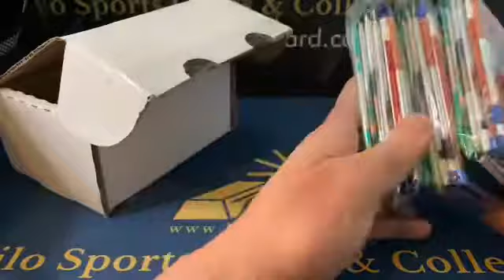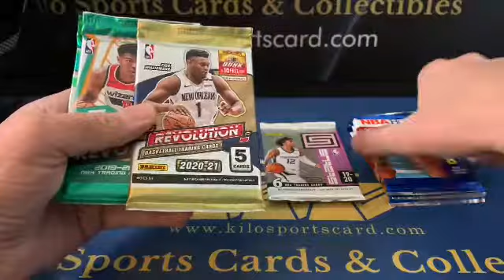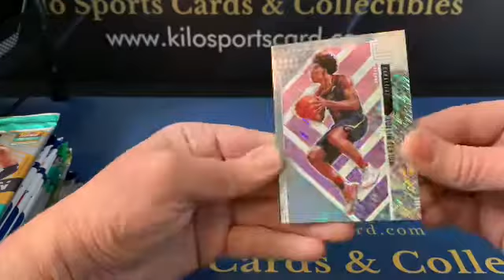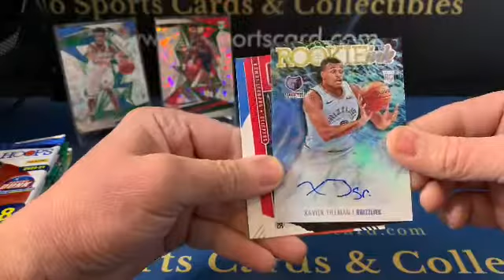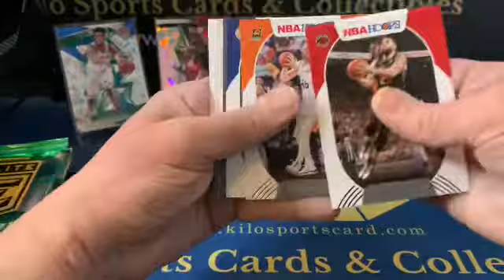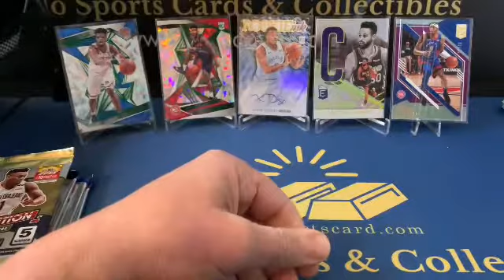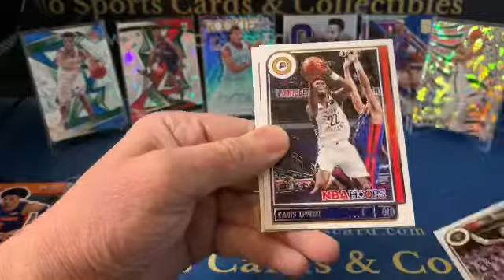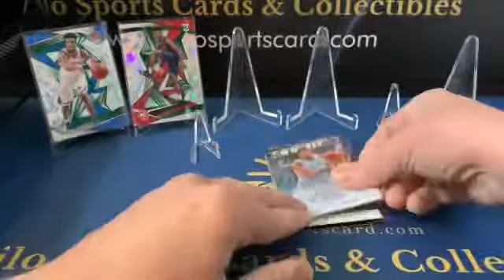Sports Cards Direct Basketball box! Beat the odds on SP's?!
Opening Sports Cards Direct Basketball box!

All cards seen on the channel besides what goes into my PC will be listed in my Ebay store.